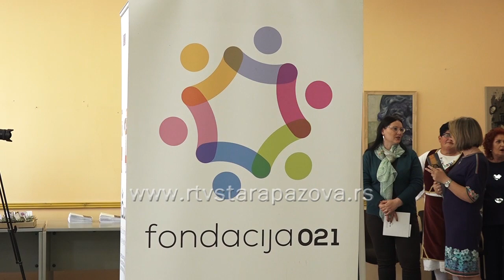Poslednja Čuvarkuća u Putincima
Od januara 2018. godine projekat "Čuvarkuća", kao kulturno-edukativna manifestacija putovao je Sremom, Bačkom i Banatom. Dvanaesti dobar primer očuvanja tradicije stiže iz Putinaca.